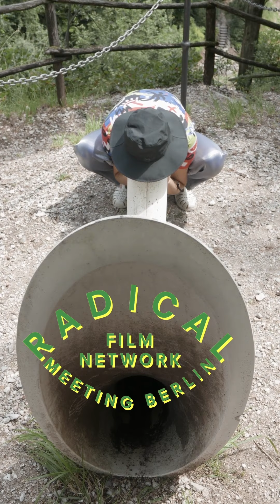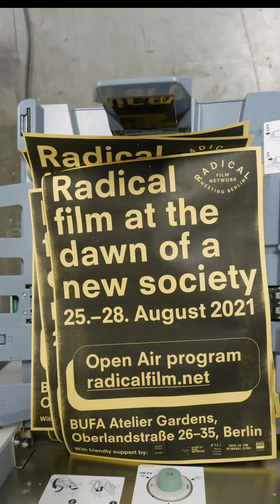radical film at the dawn of a new society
27 social media trailer by graw böckler for the radical film network meeting 2021 in berlin. each trailer lasts 15 sec.